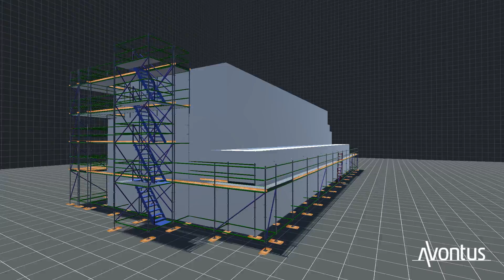Mentone Surf Club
For Lanskey Constructions- By GCS- Geelong. Not for use without permission via GCS-Geelong. Some ties and bracing omitted for clarity. Heavily sloped ground catered for in 1-4 lifts shown.